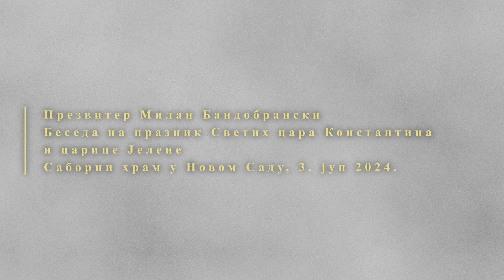Презвитер Милан Бандобрански, Беседа на празник Св. цара Константина и царице Јелене, 3. јун 2024.